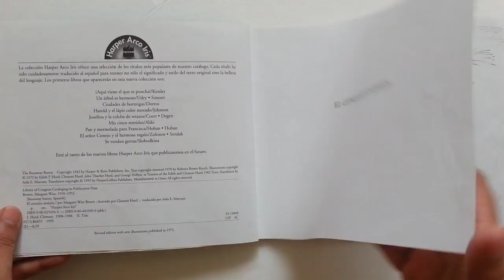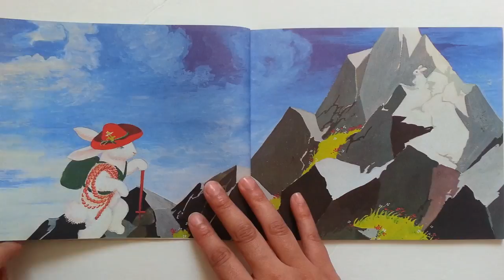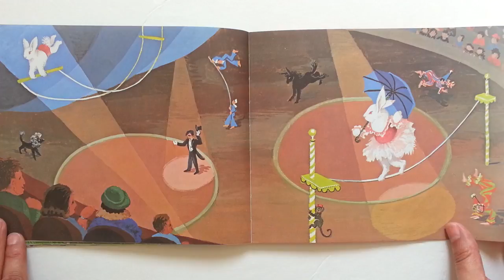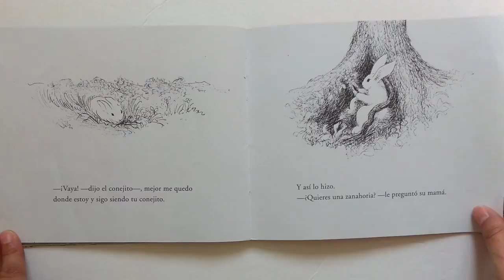El Conejito Andarín | The Runaway Bunny by Margaret Wise Brown | Read Aloud Spanish | Español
Cuento de ninos en Espanol: "El Conejito Andarin" escrito por Margaret Wise Brown (The Runnaway Bunny).

ENJOY THIS BOOK?

The voice behind TheDaycareLab:
Ms. Rosa is a loving wife, mom of four, and an early childhood educator that loves inspiring children to read and learn through play.

✅ Like ❤️, share 👥 , and save for later. 👉

U.S. Code › Title 17 › Chapter 1 › § 107
US Code
Notes